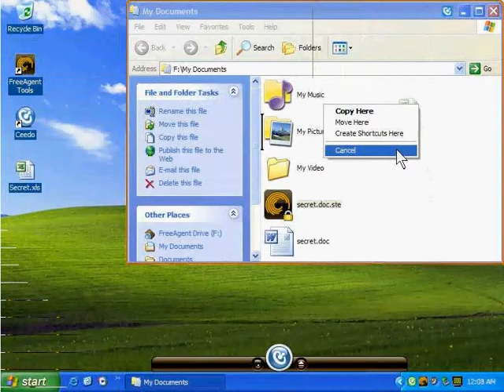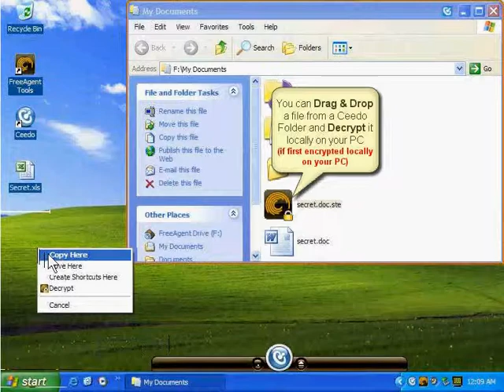FreeAgent Go Tools - Seagate Encryption Software Overview and Limitations